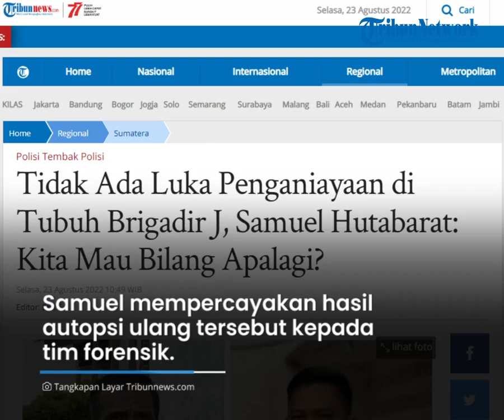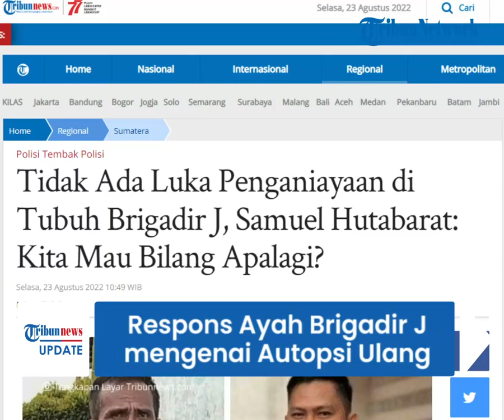Respons Ayah Brigadir J Samuel Hutabarat Autopsi Ulang Tak Ada Penganiayaan: Mau Bilang Apalagi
TRIBUN-VIDEO.COM - Hasil autopsi ulang jenezah Brigadir J sudah dirilis oleh Perhimpunan Dokter Forensik Indonesia (PDFI) di Bareskrim Polri pada Senin (22/8/2022).

Terkait hal ini, ayah Brigadir J, Samuel Hutabarat memberikan tanggapanya.

Ia mempercayakan hasil tersebut kepada tim forensik.

Dikutip dari Tribunnews.com, Samuel tak mau berspekulasi soal hasil autopsi ulang yang telah diumumkan tim forensik.

Ia menggap hasil autopsi ulang itu sebagai hasil yang terbaik dari tim forensik.

"Tanggapan saya, ya mungkin itulah hasil terbaik tim forensik, kita percayakan saja tim forensik apapun hasilnya itulah hasil yang terbaik," kata Samuel, Senin (23/8/2022).

Ia pun menanggapi terkait kejanggalan yang selama ini dipertanyakan.

Diketahui, hasil autopsi ulang itu menunjukkan tak ada luka selain luka tembakan.

Sehingga tak ditemukan luka karena penganiayaan.

Samuel pun lantas berujar mau percaya siapa lagi selain tim forensik.

"Kalau saya mau gimana bukan ahlinya, kalau sudah tim forensik yang bilangkan itu semua luka yang asli di tubuh almarhum, luka tembak, kita mau bilang apalagi. Siapa lagi yang mau kita percaya gitu selain daripada tim yang sudah terpilih," pungkas Samuel.

Menurut pengakuan Samuel, saat ini belum ada informasi resmi kepada pihak keluarga mengenai hasil autopsi ulang Brigadir J.

"Sebelum diautopsi ulang kami ada komunikasi dengan tim forensik istilah yang penting, apa besok yang mau dikerjakan. Jadi sekarang, tadi saya belum lihat hasilnya, belum dengar tapi ada isu-isu mulai dari kemarin, hari ini ada pengumuman hasil autopsi," kata samuel.

Ayah Brigadir J pun berharap agar kasus pembunuhan terhadap anaknya segera  terbuka jelas di persidangan.

Termasuk soal motif pembunuhan.

"Kita serahkan aja nanti di pengadilan, apapun hasilnya, apapun motifnya nantilah kita lihat di pengadilan. Biarlah pak hakim mengungkap semua," lanjut Samuel.

Ia pun juga mempercayakan penanganan kasus ini kepada Timsus bentukan Kapolri.

Terutama soal pemeriksaan sejumlah polisi dan penetapan tersangka.

"Ya gimanalah ya, kebayakan yang di rumah Pak Ferdi udah banyak tersangka. Itu tentu udah melalui proses, kita serahkan aja sama tim penyidik ataupun tim khusus yang telah dibentuk Pak Sigit," pungkas Samuel.

(Tribun-Video.com/ Tribunnews.com)

Artikel ini telah tayang di Tribunnews.com dengan judul Tidak Ada Luka Penganiayaan di Tubuh Brigadir J, Samuel Hutabarat: Kita Mau Bilang Apalagi?,